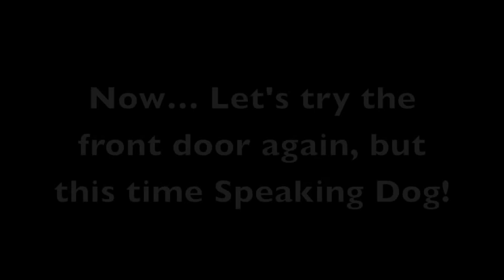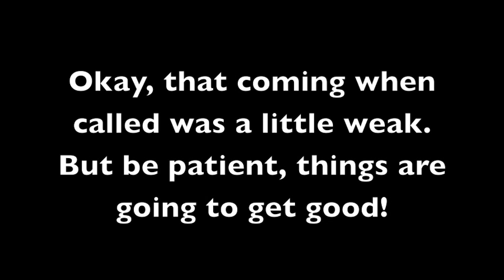Boston Terrier - Coming When Called, Front Door and Leash Manners - Dog Training of Fort Myers